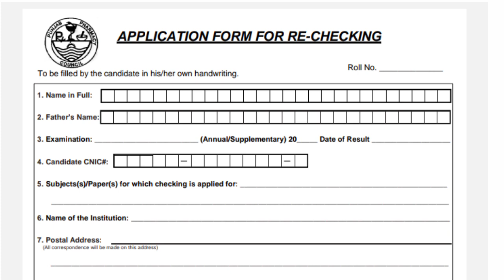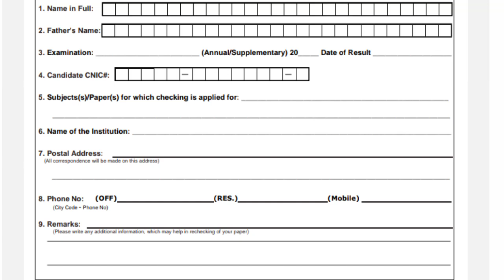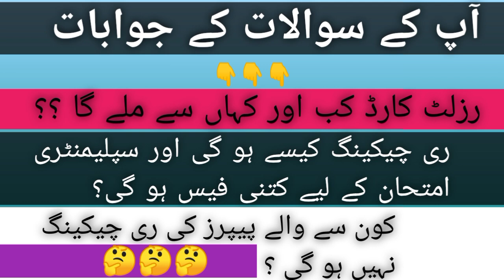Reply yours All Questions || Pharmacy technician supplementary fee | Rechecking process|result 2024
Reply yours All Questions ||supplementary fee | Rechecking process| which paper is not reached 🤔

Well come To join my YouTube channel
    (Hassan Pharmacy Technician)

In this video we will give you
Yours all Question of Answer
How much Supplementary Examination  admission fee
How you doing rechecking process
Which paper is checked for rechecking Recounting
And which is not rechecked
This video share with friends and classfolow.
Pharmacy technician result 2024
Pharmacy technician NTS result 2023
Pharmacy technician complete result pdf 2024

Full information.